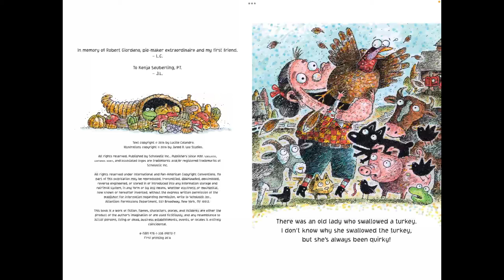Read with Chimey: There Was an Old Lady- There Was an Old Lady Who Swallowed a Turkey read aloud!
There Was an Old Lady- There Was an Old Lady Who Swallowed a Turkey read aloud!
Welcome to Read with Chimey. Read with Chimey is to inspire all young readers to read and immerse in all the amazing experiences only a book-lover can enjoy. Come venture along, and Read with Chimey! My channel is to serve young children, and parents/teachers of young children. Thank you for all the love and support. Stay blessed!